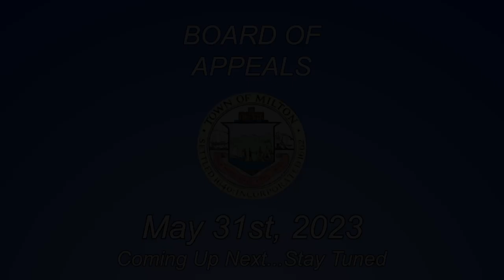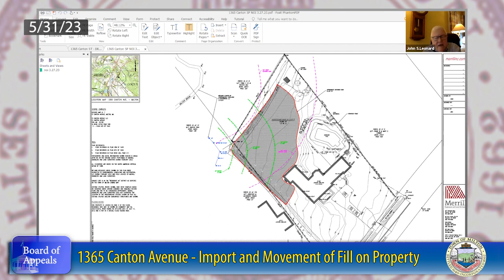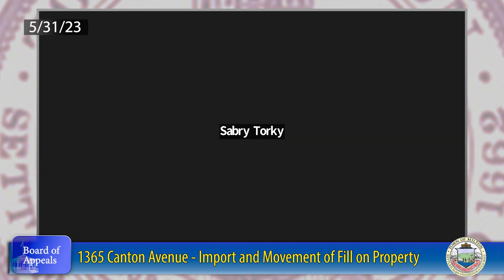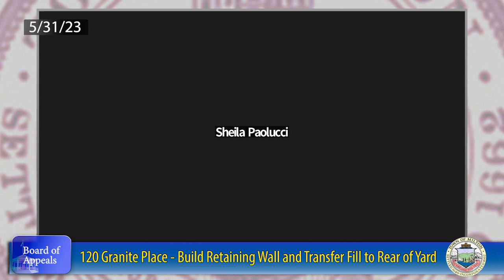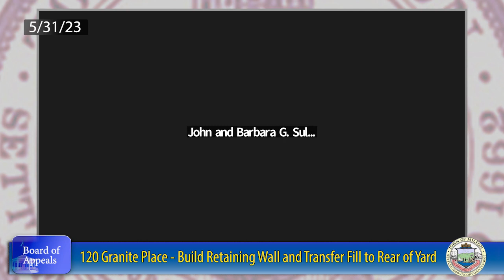Board of Appeals - May 31st, 2023